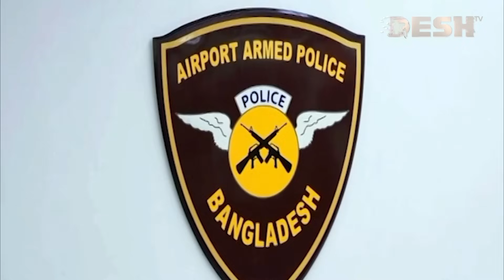বিমান কর্মকর্তার কাছ থেকে ৮ কেজি সোনা উদ্ধার | Gold Bar | Gold Shipment | Desh TV News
»» Office Address:
42, Shaheed Sangbadik Selina Parveen Sarak, Malibag 1217 Dhaka, Dhaka Division, Bangladesh